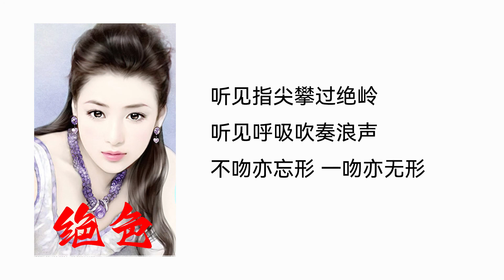【听书】【有声书】 官场小说 | 绝色 | 061